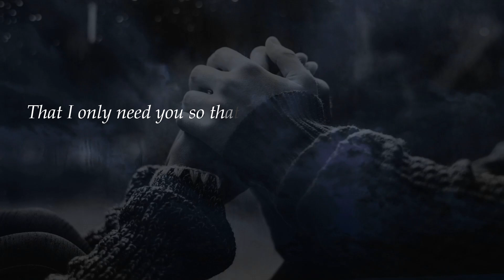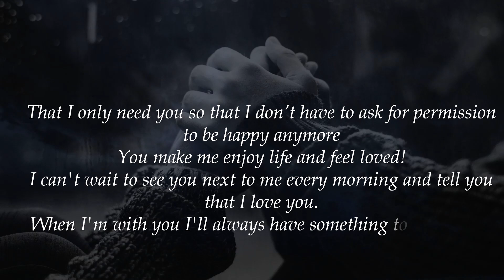Happy Anniversary, My Love | Love Anniversary Message To Girlfriend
Love Message to celebrate an Anniversary !